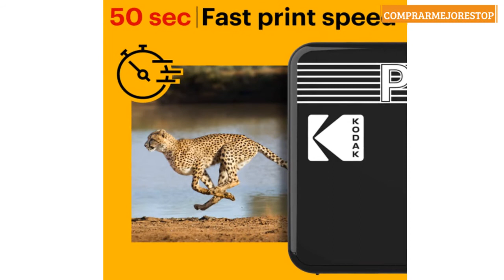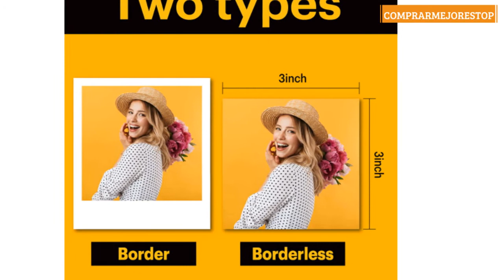Kodak Mini 3 Retro Square Retro Impresora Fotográfica Portátil, Compatible con Dispositivos iOS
Kodak Mini 3 Retro Square Retro Impresora Fotográfica Portátil, Compatible con Dispositivos iOS, Android y Bluetooth, Foto Real 3”x3”, 4Pass y Proceso Laminación, 68 Fotos – Blanco